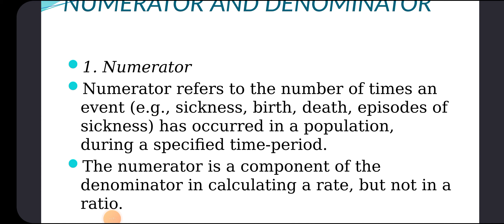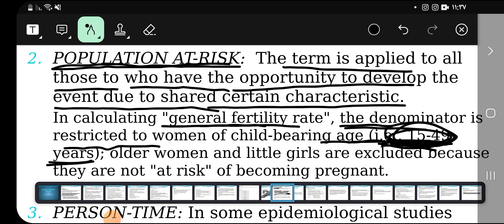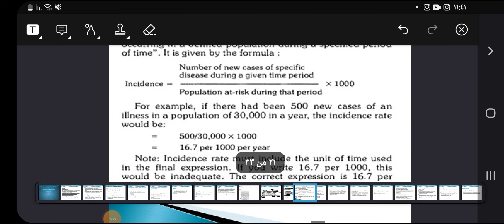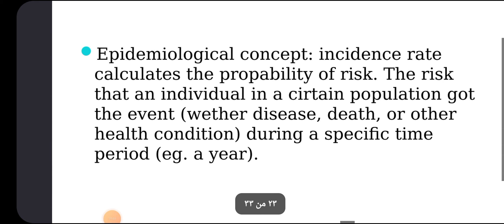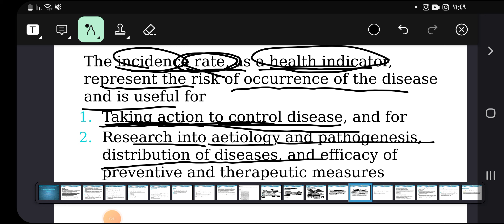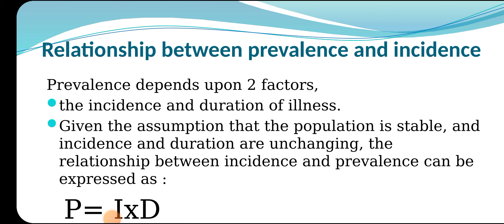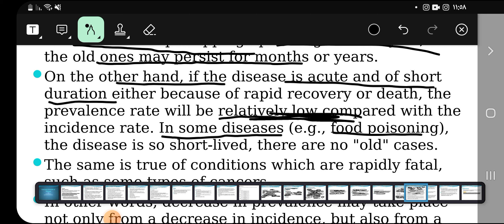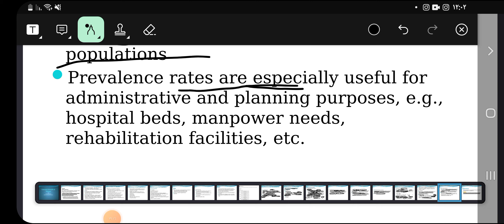Concept of Health & Disease part 3.طب مجتمع